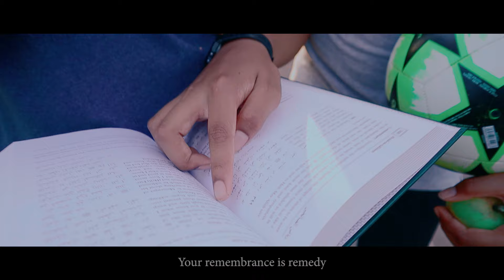New English nasheed 2024 vocals only | I need You (remix) | Brother Ali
Brother Ali nasheeds